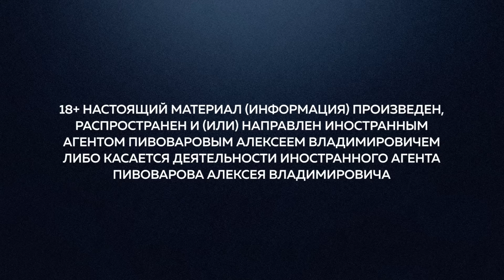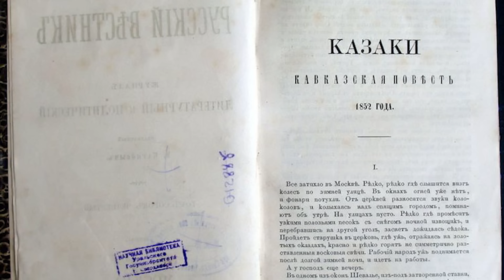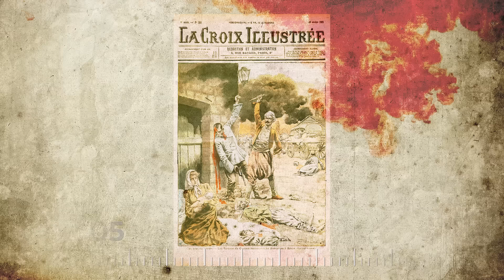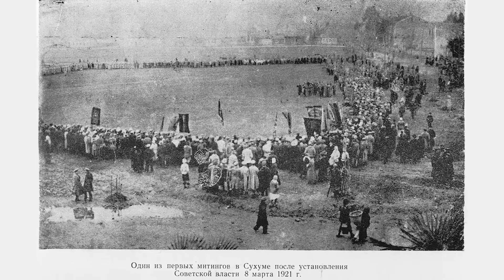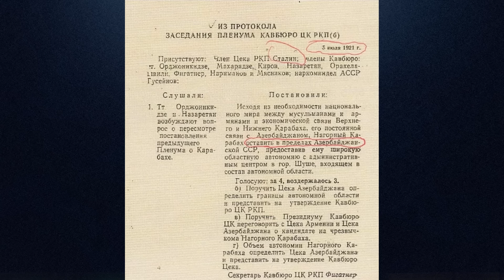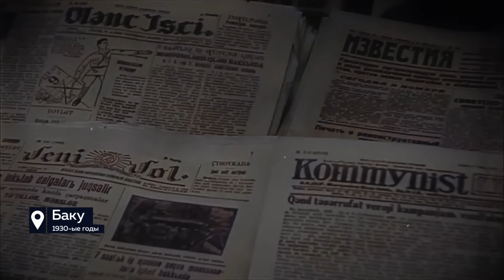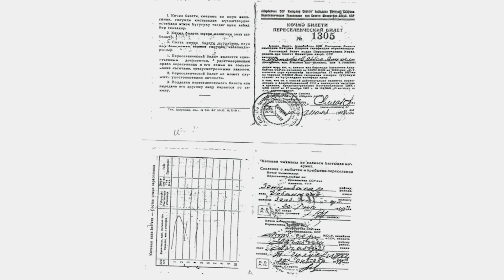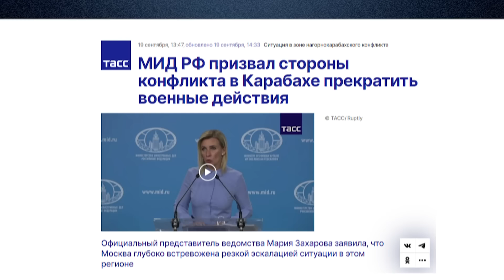Южный Кавказ: как его делили горцы, Россия и Турция? / Редакция. Контекст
18+ НАСТОЯЩИЙ МАТЕРИАЛ (ИНФОРМАЦИЯ) ПРОИЗВЕДЕН, РАСПРОСТРАНЕН И (ИЛИ) НАПРАВЛЕН ИНОСТРАННЫМ АГЕНТОМ ПИВОВАРОВЫМ АЛЕКСЕЕМ ВЛАДИМИРОВИЧЕМ ЛИБО КАСАЕТСЯ ДЕЯТЕЛЬНОСТИ ИНОСТРАННОГО АГЕНТА ПИВОВАРОВА АЛЕКСЕЯ ВЛАДИМИРОВИЧА

Всю неделю в центре внимания остаются события в Нагорном Карабахе. И шире — весь регион, в котором происходят эти события. С древних времен эта земля находится на перекрестке торговых и военных путей, если к этому добавить пестрый этнический состав и религиозное многообразие — то становится понятно, почему здесь так часто происходили и битвы империй, и кровавые межнациональные конфликты.

С чего они начинались? Почему часть из них утихла, а часть продолжается до сих пор? Какую роль в них сыграла на Южном Кавказе царская Россия, а позже Советский Союз? И кто главные закулисные игроки теперь?

Разбираемся в новом выпуске «Редакции. Контекст»

*Исправление: на 1:58 в титрах неверно указан год, правильная дата — 1783 год

Содержание:
00:00 Начало
01:22 Жизнь народов Южного Кавказа в Российской империи
7:50 Когда начались первые столкновения на этнической почве и в чем была их причина?
10:35 Как революция в России повлияла на жизнь народов Южного Кавказа?
11:29 При каких обстоятельствах Абхазия, Грузия, Армения и Азербайджан входят в Советский Союз?
12:45 С чего начался спор о Нагорном Карабахе между Арменией и Азербайджаном?
18:44 С чего начались движения за независимость на Южном Кавказе и почему первой была Грузия?
20:49 Как идеи о независимости распространяются в Армении и Азербайджане?
23:04 Сумгаитский погром и его последствия
25:18 Сторонники независимости в Абхазии, Грузии и Южной Осетии выходят на улицы, как на обострение межнациональных конфликтов реагирует советская власть?
28:30 Что произошло в Баку в январе 1990? И какие события легли в начало масштабного Армяно-Азербайджанского конфликта?
30:17 Как события после распада СССР повлияли на современную расстановку сил на Южном Кавказе?
32:09 Кто может стать главной силой на Южном Кавказе в наши дни?